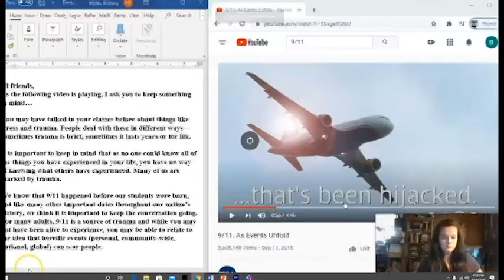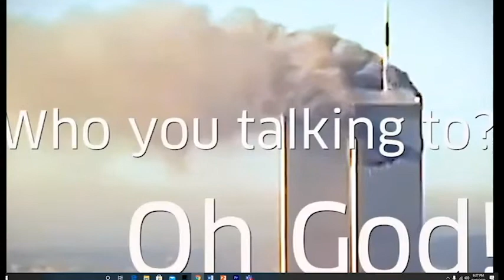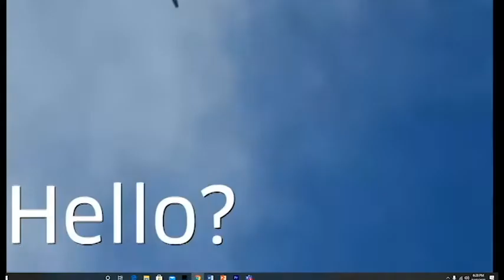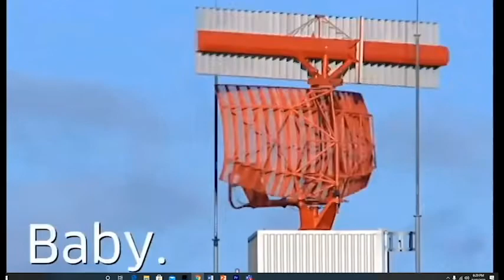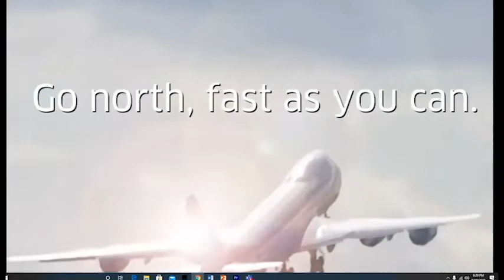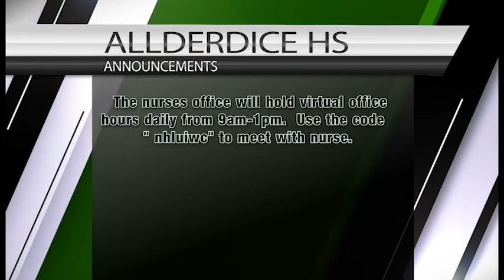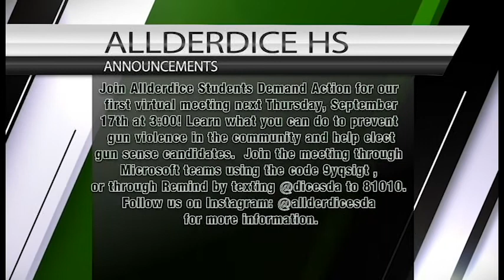Allderdice Announcements 9/11/20 (Patriots Day)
Ms. Miller remembers September 11, 2001.